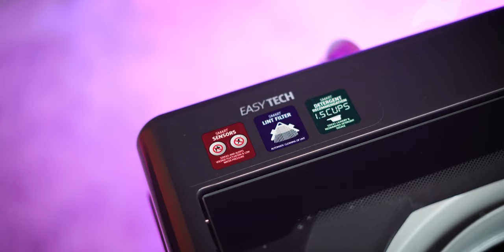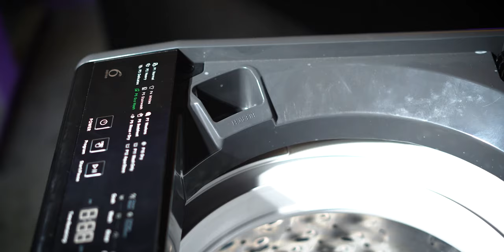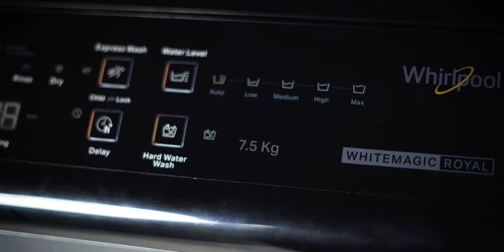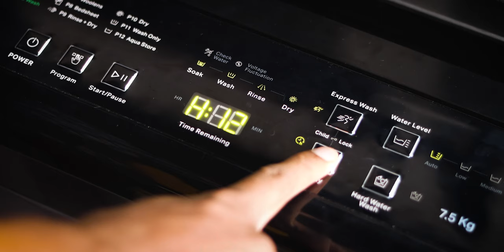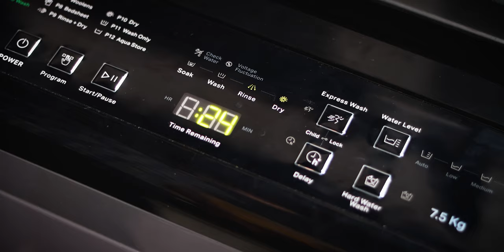Whirlpool 7.5 Kg 5 Star Fully-Automatic Top Load Washing Machine Review